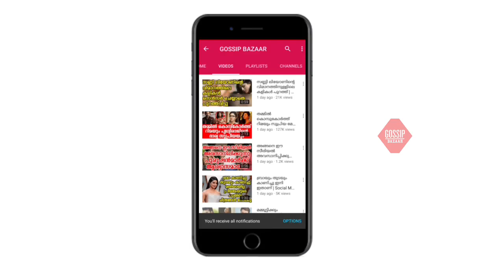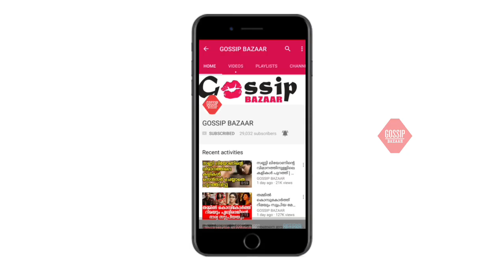ഭാവനക്കല്ല തനിക്കായിരുന്നു അത് കിട്ടേണ്ടത് നടിയുടെ വെളിപ്പെടുത്തൽ കേട്ടോ എല്ലാത്തിനും കാരണം ഭാഗ്യം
Watch ഭാവനക്കല്ല തനിക്കായിരുന്നു അത് കിട്ടേണ്ടത് നടിയുടെ വെളിപ്പെടുത്തൽ കേട്ടോ എല്ലാത്തിനും കാരണം ഭാഗ്യം